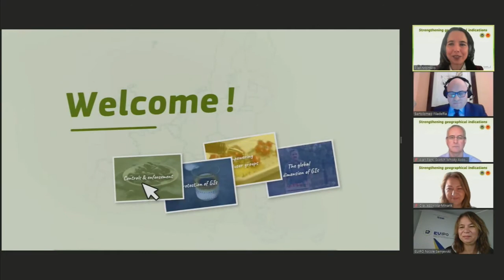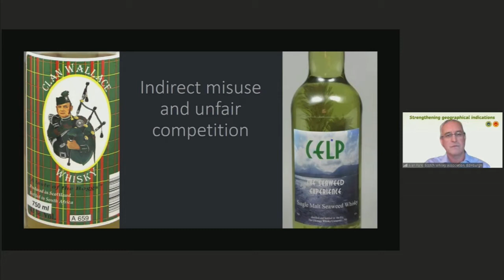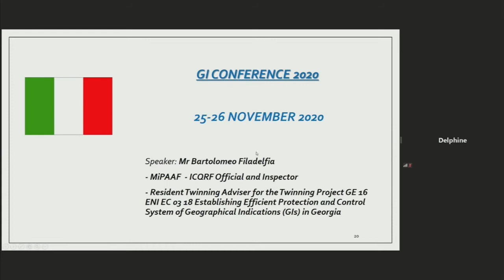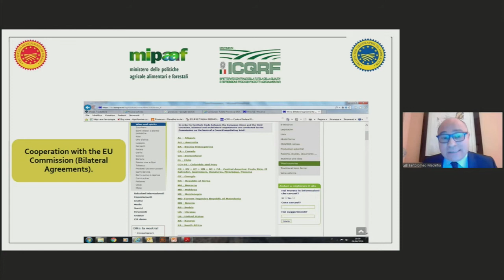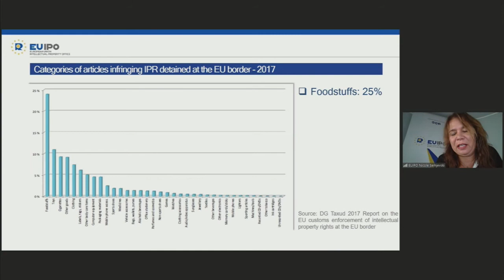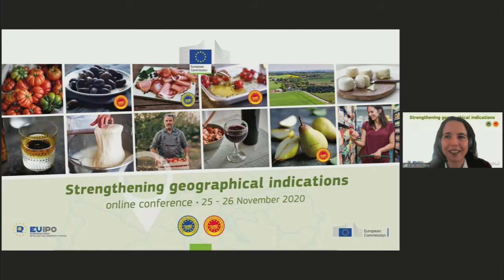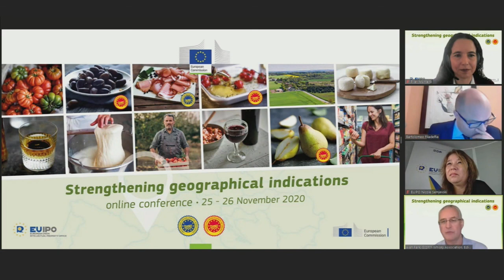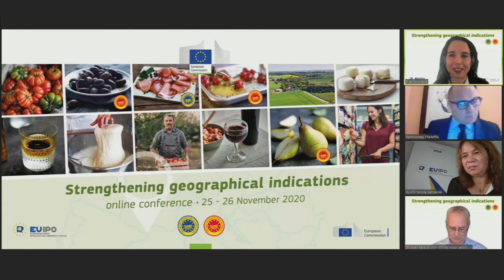Strengthening geographical indications - Session 3, Panel 1 - Controls and enforcement: policy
Session 3, Panel 1 – Controls and enforcement 2: policy issues
Moderator: Ms Pilar Montero, Professor and Director of the Magister Lvcentinvs. Master in Intellectual Property and Digital Innovation University of Alicante

Speakers:
- Mr Alan Park, Director of Legal Affairs, The Scotch Whisky Association
- Mr Bartolomeo Filadelfia, from Italian Ministry of Agriculture
- Ms Nicole Semjevski, EUIPO – European Observatory on Infringements of IP (Observatory)